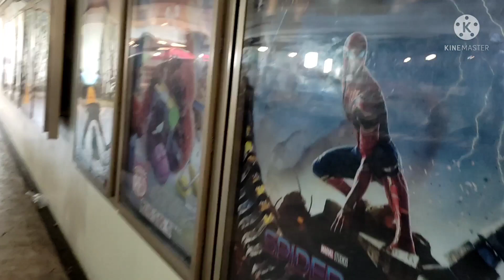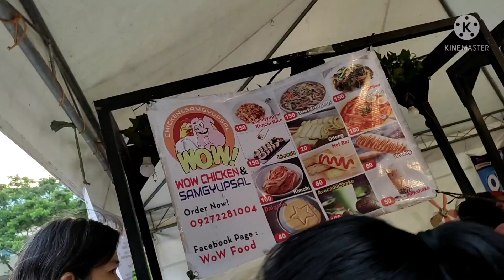Alert level1 pasyal/Anne Tv